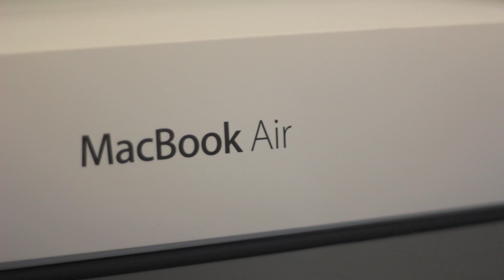Mid 2012 13" MacBook Air Unboxing